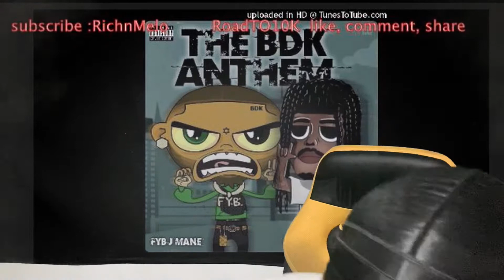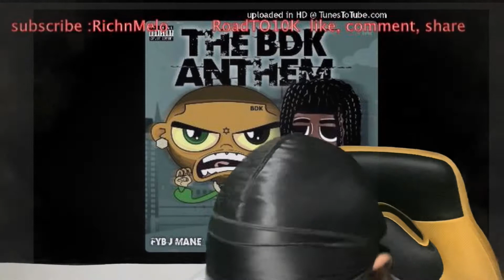FYB J MANE x BILLIONAIRE BLACK “THE BDK ANTHEM Reaction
RoadTo10K!